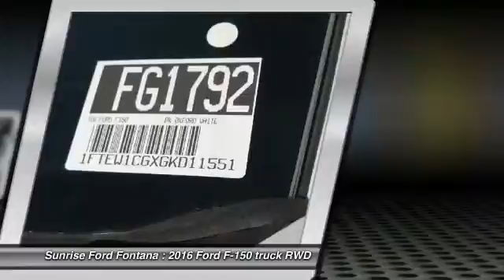2016 Ford F-150 Fontana, Chino, Norco, Moreno Valley, San Bernardino, CA FG1792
16005 VALLEY BLVD.

SUNRISE FORD FONTANA: PROUDLY SERVING FONTANA, CHINO, NORCO, MORENO VALLEY, SAN BERNARDINO, AND SURROUNDING SOUTHERN CALIFORNIA LOCATIONS. THIS OXFORD WHITE 2016 Ford F-150 IS EQUIPPED WITH A 3.5L V6 ECOBOOST, AUTOMATIC TRANSMISSION, AND RECEIVES AN ESTIMATED . FONTANA, CA 92335. FONTANA, CA  CHINO, CA  NORCO, CA  MORENO VALLEY, CA  SAN BERNARDINO, CA 2016 Ford F-150 PK Stock #: FG1792 | VIN: 1FTEW1CGXGKD11551 | 2016 Ford F-150 PK Sunrise Ford Fontana